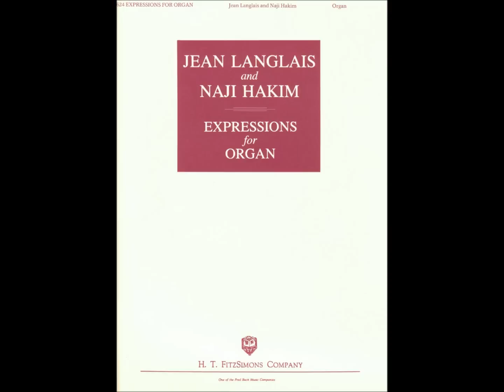Jean Langlais - Expressions: N°15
Expressions for Organ, Op. 236